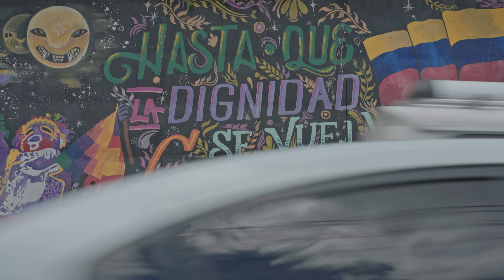TRAILER GENERAL SERIE CHIRIMEROS